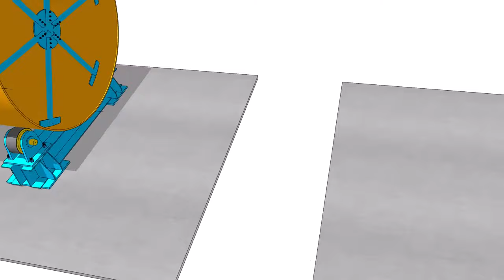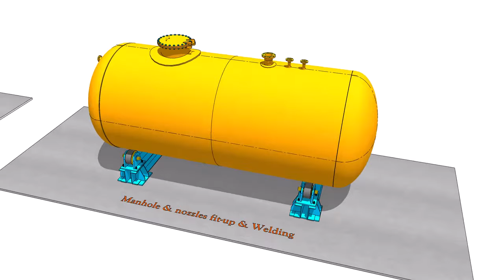HOW TO FABRICATE A PRESSRUE VESSEL. प्रेशर वेसल कैसा बनाएगा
Horizontal pressure vessel fabrication method, most commonly used fabrication style, method, Saddle type, Elliptical type dis end, Tore spherical dish end, workshop fabrication of pressure vessel.
ALL VIDEOS
FOR PDF
Piping Tolerance
Sketch piping.
Piping iso drawing.